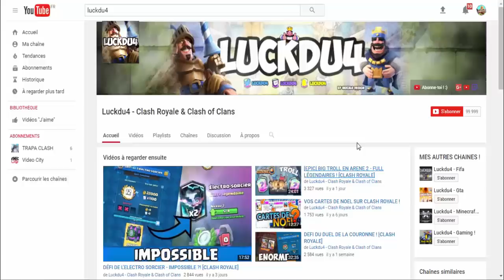CLASH ROYALE - PACK OPENING + DÉFI DE LA MORT SUBITE !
Bonjour à tous on se retrouve pour une vidéo sur : 'CLASH ROYALE - PACK OPENING + DÉFI DE LA MORT SUBITE !'

Bon Visionnage !